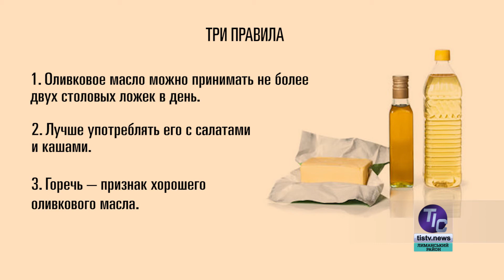«Бережи себе». Скільки нам потрібно масла? (2/5)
Скільки нам потрібно масла? Як його зберігати? Про це та багато іншого лікар Любов Левченко розповідає журналісту Аркадію Ромму в серії програм «Бережи себе»…